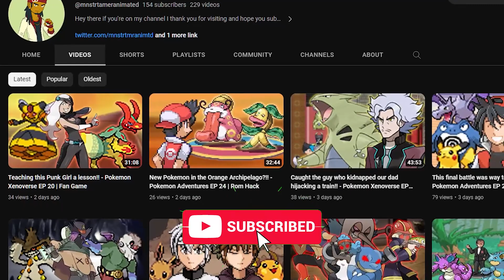This boss encounter was chaos!! - Pokemon Reborn EP 10 | Fan Game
Hey guys this is MnstrTamerAnimated or Yaad Made Gaming

Jumping back into Pokemon Reborn, I encounter Borealis and some guy named Ace of Clubs.

● NOTE
I hope you watch and grow with me, But most off all let's have some fun Thank you!

Don't pay the things below any mind